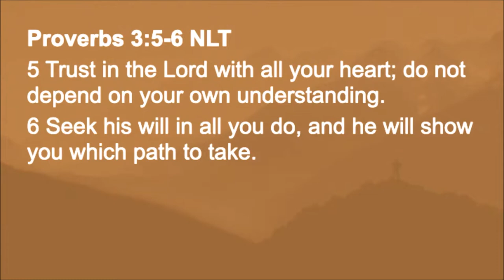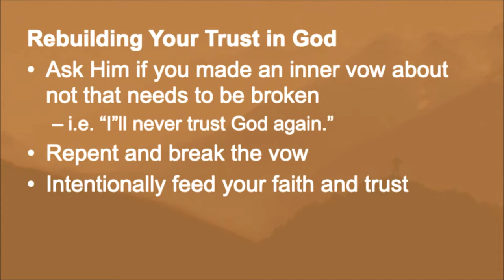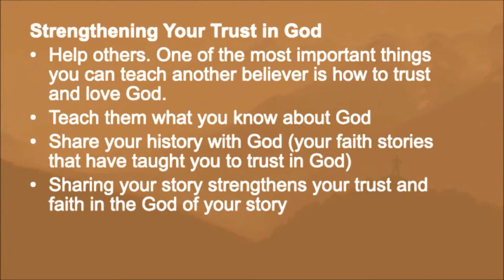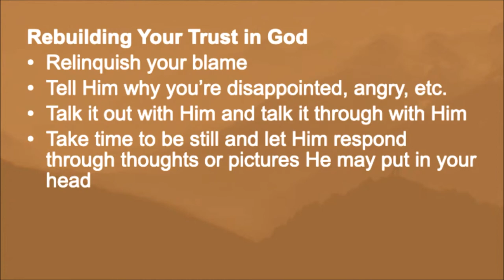Learn To Trust Again | Dr. John Harris